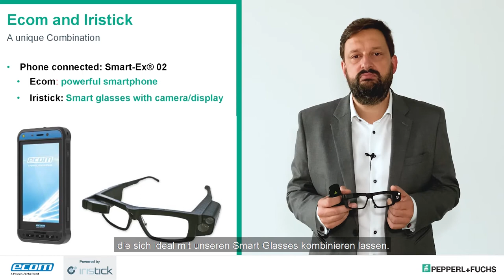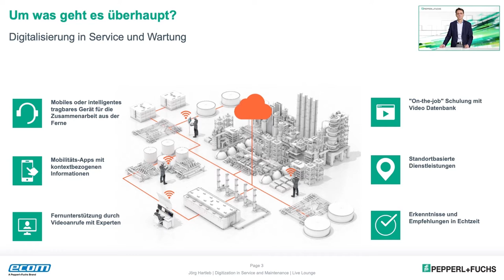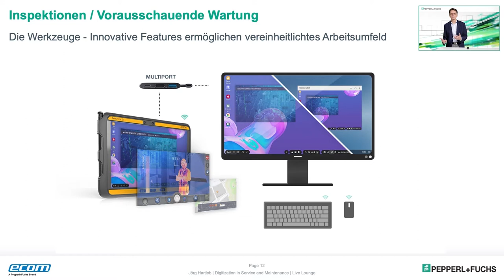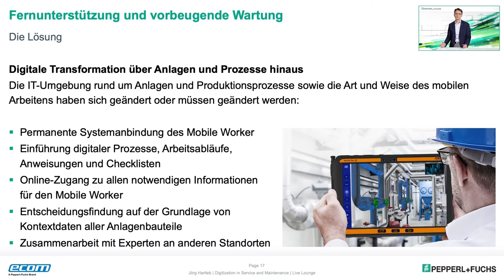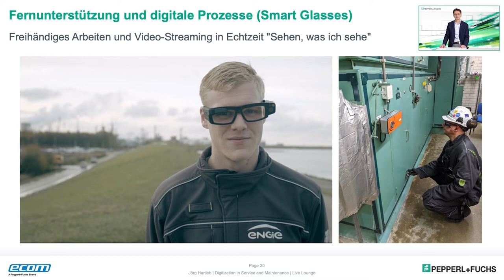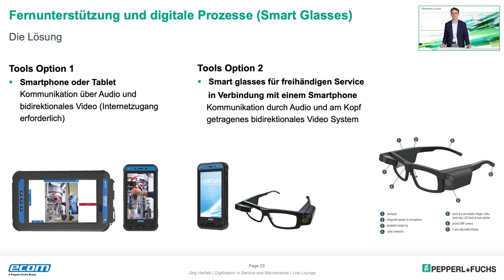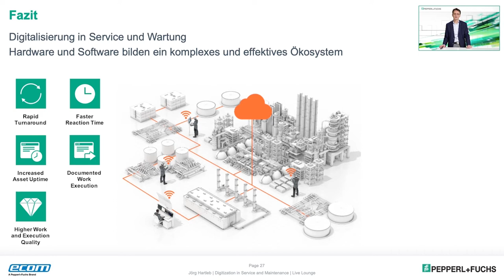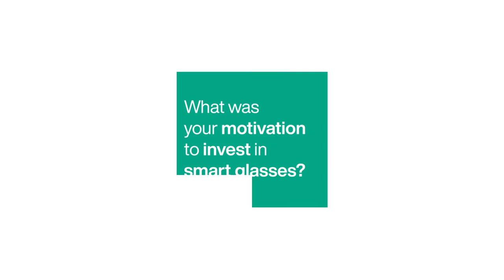Digitalization in Service and Maintenance – Tag 2 | Online Summit November 2020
Wo einst Klemmbrett und Stift zum Einsatz kamen, sind heute Remote Monitore, Smartphones, Tablets aber auch Smart Glasses mit entsprechenden Applikationen, Software-Lösungen und Echtzeitinformationen die Tools der Wahl.

Am zweiten Thementag „Digitalization in Service and Maintenance“ beleuchteten die Experten von Pepperl+Fuchs, ecom sowie dem Partnerunternehmen iristick spannende Anwendungen aus der Prozessindustrie und gaben einen Ausblick, wie „Smart Maintenance“ in Zukunft aussehen kann.